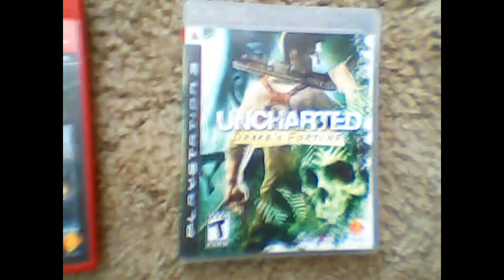Pick My Next Game/Channel Update! (VOTING CLOSED)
Just a little channel update about what I will be doing in the near future.